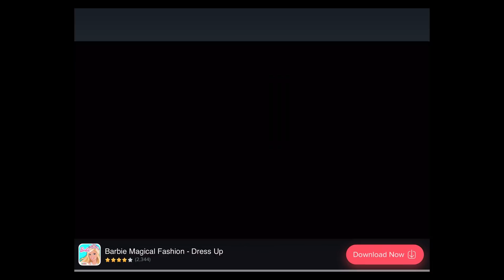Strawberry Shortcake Ice Cream - Complete All Stage and Collect All Stars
Create and serve tasty treats in your own ice cream truck on an island paradise!

Budge Studios™ welcomes you to Ice Cream Island! Join Strawberry Shortcake™ and her friends on a berrylicious adventure to restore the island to its former glory! Drive your very own ice cream truck and prepare delicious treats from snow cones to milkshakes to banana splits! Scoop, swirl, shake and mix fabulous flavors and terrific toppings for all your customers to enjoy! It’s time to bring back the sunshine!

WELCOME TO ICE CREAM PARADISE
• EXPLORE all of the island’s flavorful regions, from tropical jungles to snowy mountains!
• SERVE and satisfy all sweet tooths with fast and flawless coordination
• RACE against the clock to fill your clients’ hearts!
• COMBINE a ton of terrific toppings, fabulous flavors and sweet syrups!
• UPGRADE your very own ice cream super-truck!
• DECORATE the inside of your truck with lights, bobble heads and speakers!
• MATCH your customers’ order to make them happy
• EARN golden stars and open cool crates and treasure chests
• GET CREATIVE and mix ingredients endlessly in the Ice-Cream Lab!

6 CHARACTERS, EACH WITH HER OWN SUMMER TREATS AND AREA TO EXPLORE
• STRAWBERRY SHORTCAKE: Swirling soft ice cream in Cool Breeze Coast Line
• LEMON: Beautiful banana splits in Citrus Sands
• ORANGE: Marvelous milkshakes in Westward Canyon
• BLUEBERRY: Sensational snow cones in Snowcone Mountain
• CHERRY: Phenomenal fruit smoothies in Superstar Carnival
• RASPBERRY: Yummy frozen yogurt in Jungleberry Volcanos

COPPA COMPLIANT
Budge Studios takes children's privacy seriously and ensures that its apps are compliant with privacy laws, including the Child Online Privacy Protection Act (COPPA), a privacy legislation in the United States of America. This application has received the “ESRB (Entertainment Software Rating Board) Privacy Certified Kids’ Privacy Seal”. If you would like to learn more on what information we collect and how we use it, please visit our privacy policy If you have any questions, email our Privacy Officer at

This application is subject to an End-User License Agreement available through the following

Budge Studios was founded in 2010 with the mission to entertain and educate children around the world, through innovation, creativity and fun. Its high-quality app portfolio consists of original and branded properties, including Barbie, Thomas & Friends, Strawberry Shortcake, Caillou, The Smurfs, Miss Hollywood, Hello Kitty and Crayola. Budge Studios maintains the highest standards of safety and age-appropriateness, and has become a global leader in children’s apps for smartphones and tablets. Budge Playgroup™ is an innovative program that allows kids and parents to actively participate in the creation of new apps.

HAVE QUESTIONS?

Before you download this game, please note that this app is free to play, but additional content may be available via in-app purchases. It also may contain advertising from Budge Studios Inc.  regarding other apps we publish and from partners, as well as social media links that are only accessible behind a parental gate.